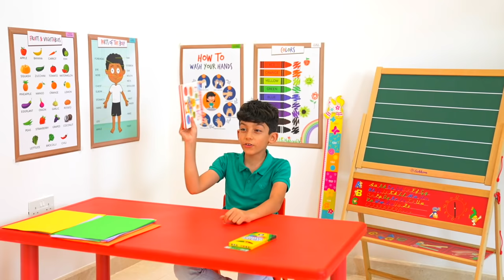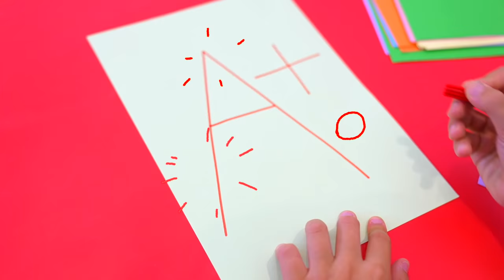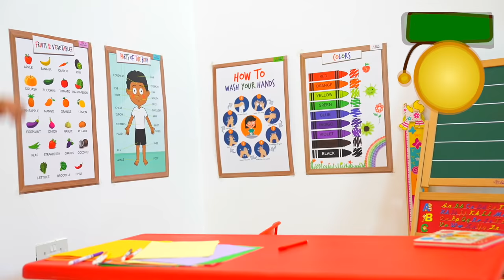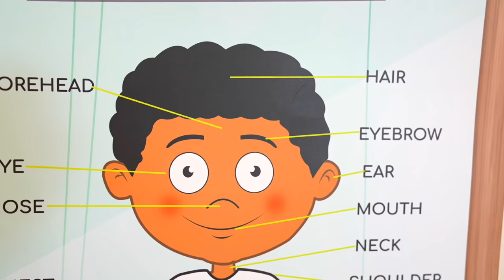Jason learns colors in pretend school class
Jason learns colors in pretend school class with cool alex. While Sara was learning colors in class, from teacher Jason, alex came also in class. What happens next!?